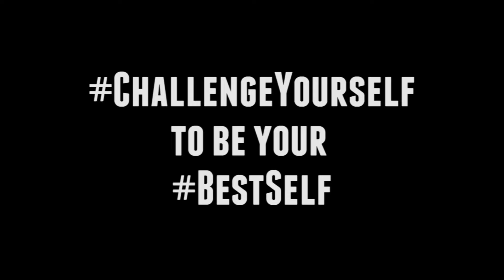Lee Constantinou ChallengeYourself to be your BestSelf